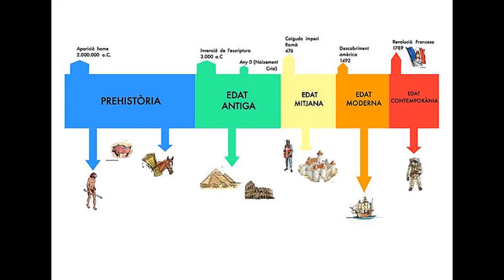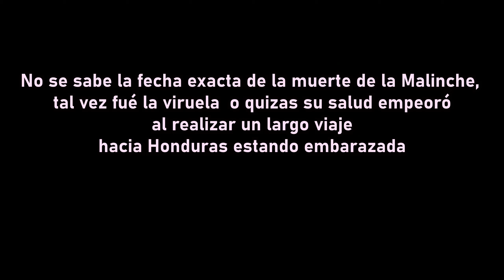La Malinche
La joven acompañó a Hernán Cortés a lo largo de la conquista del Imperio azteca y desempeñó a su servicio una función clave: la de intérprete con las poblaciones indígenas.